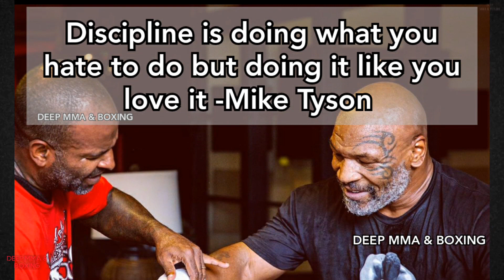Georges St Pierre Training with Gordon Ryan & Gary Tonon; advice he got from John Danaher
Georges St Pierre got in some jiu jitsu Training with Gordon Ryan & Gary Tonon. He does some back take drills to finish. He even showed part of his warm up doing flips everywhere with ease. The ending he talks about Confidence and advice he got from John Danaher.
This makes me wish we could see a GSP vs Khabib  fight in the UFC even more. Someone needs to convince them to doing a grappling tournament for charity.

George St Pierre on the Three types of people in combat sports The fighter, The Artist, and the athlete.